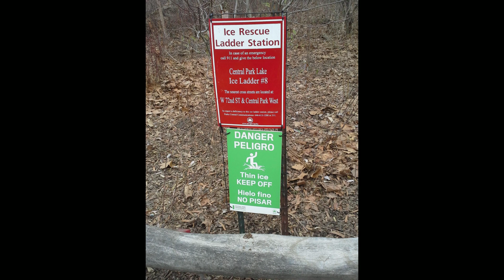New York City up-close - Central Park, NYC, 2/20/16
Central Park, NYC, 2/20/16. The weather was sunny then became overcast.